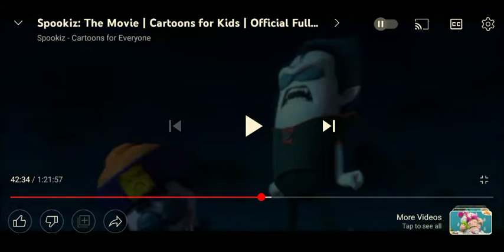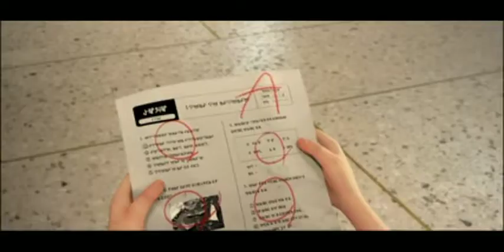Spookiz The Movie End Credits 6